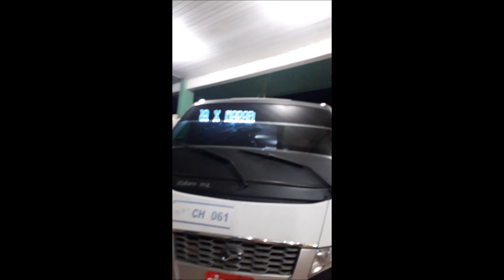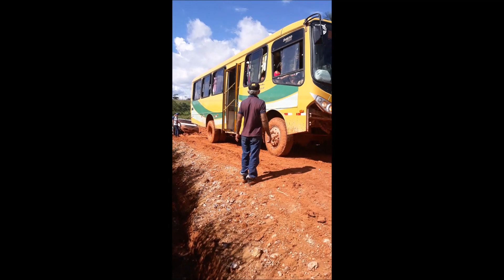Aventura na floresta amazônica por Eduardo P. - Brasil 2019